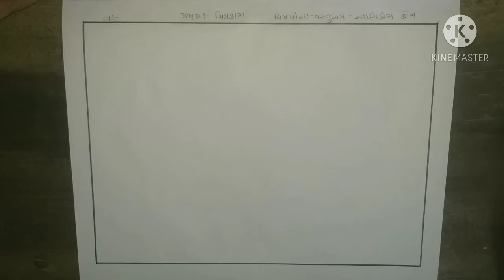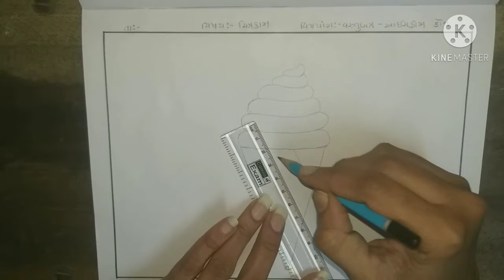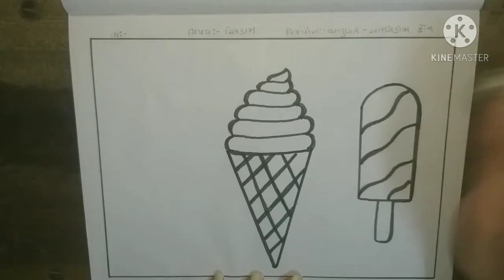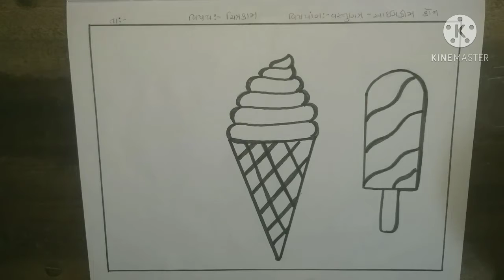ધોરણ:-૧ || ચિત્રકામ || વસ્તુચિત્ર- આઇસક્રીમ કોન